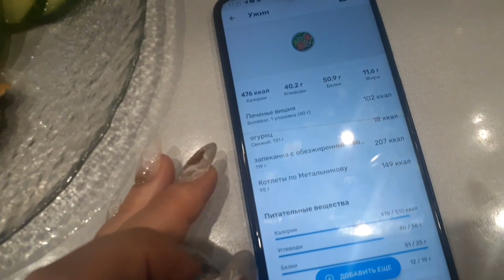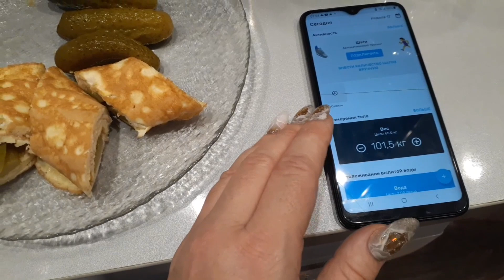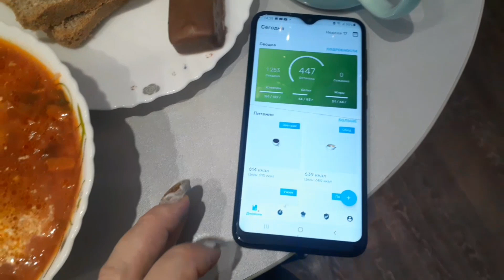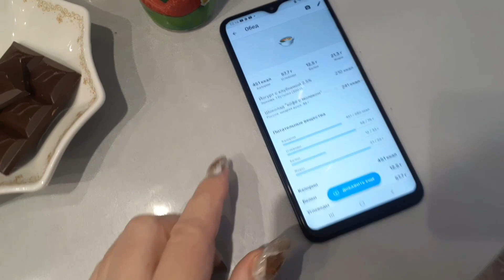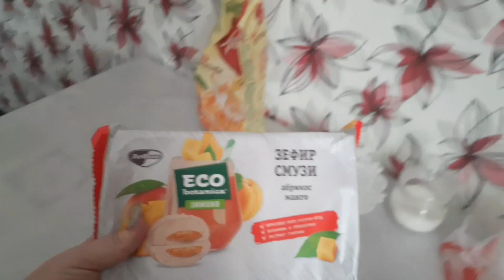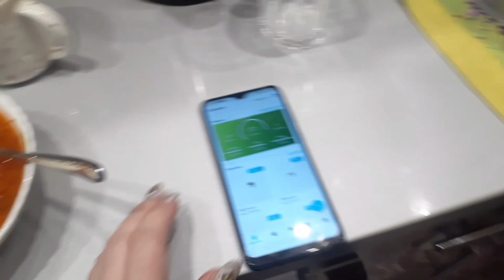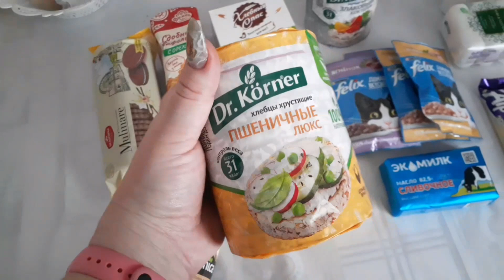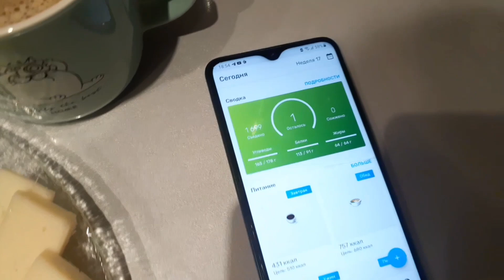Дневник похудения| Как на мне сидят летние вещи | Подсчет калорий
Меня зовут Оля и это мой дневник похудения. Мне 38 лет и мой вес 1 августа 2023 составлял 109 кг и я приняла решение худеть! Худею я на подсчете калорий. Каждый день я борюсь со своими привычками и  стараюсь питаться правильно, что бы прийти к своей заветной цели 65 кг.  Лишний вес это проблема многих людей и я надеюсь что замотивирую кого-то на  похудение вместе со мной. Поддержи меня подпиской и лайком, это очень мне поможет на пути к моей цели!

Музыкант: jo'el